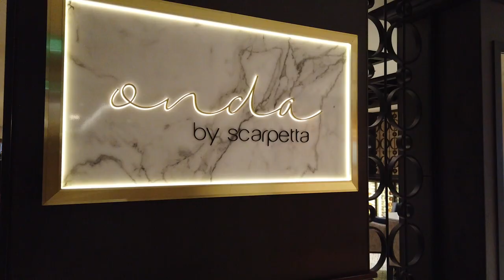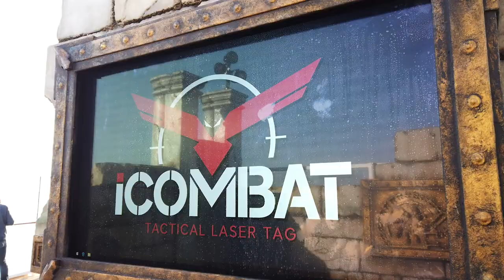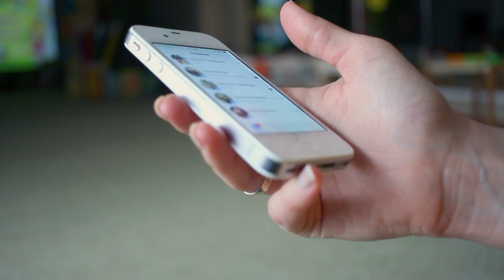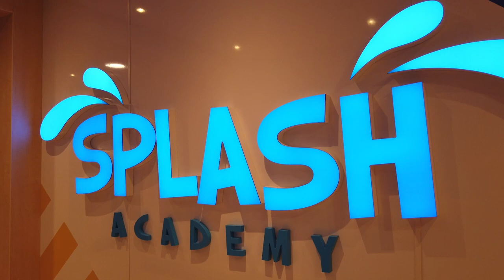Norwegian Cruises Watch-Outs: 10 Things Not Covered By Your Fare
I explore a key watch-out if you are planning a cruise with Norwegian Cruise Line: what is and (more importantly) is not going to be included in your cruise fare. Armed with this knowledge you can budget and plan for your Norwegian Cruise Line cruising vacation knowing you can take part and enjoy the things you want to. There is a huge amount of choice on Norwegian Cruise Line ships, especially the larger ones. many of the features you may see advertised may involve extras costs to enjoy, so I lay these out. And also the many things a Norwegian Cruise Line fare does include.

Gary Bembridge's Tips For Travellers aims to help you make more of your precious travel time and money on land and when cruising the oceans or rivers of the world. To help you, in every video I draw on my first-hand tips and advice from travelling every month for over 20 years and 60+ cruises.